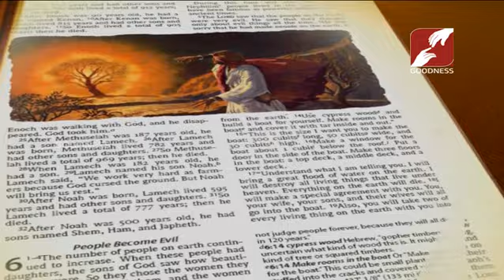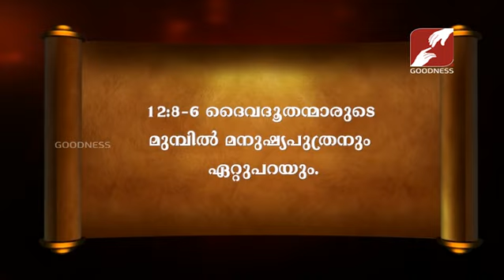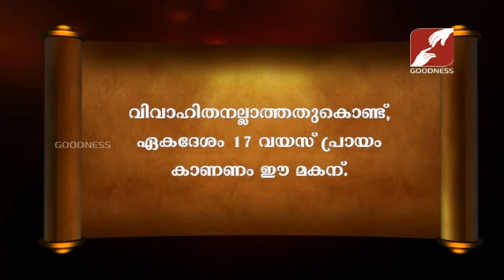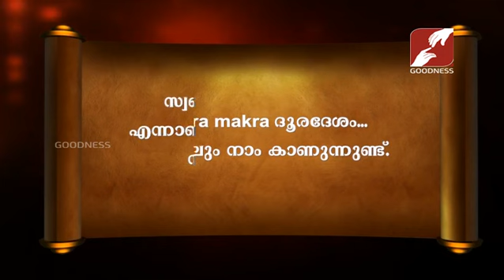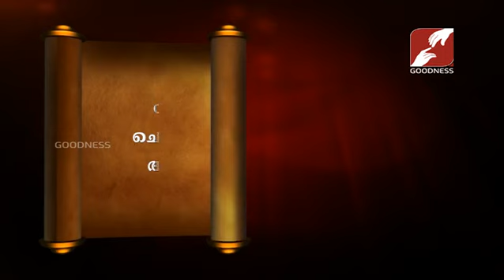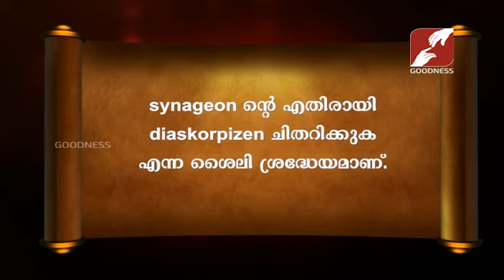Bibililoode Oru Theerthadanam | Epi 953 | FR JACOB MULLOOR | വി ലൂക്കാ അദ്ധ്യായം 15 | CLASS 97